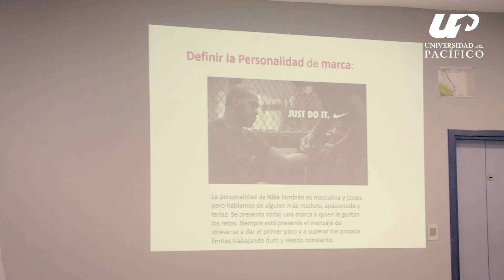Marketing / Para arriba UP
Marketing UP ofrece las herramientas para estudiar y analizar el sistema comercial, además de conocer y desarrollar las estrategias necesarias para investigar las necesidades del consumidor, mediante la combinación de los instrumentos del Marketing, llegando a traducir dicha información en la creación de nuevos proyectos y servicios.

Toda la info de la carrera la encontras en el siguiente enlace